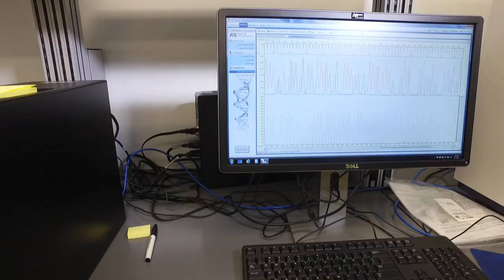Upstate Medical University-Upstate Innovations-Steven Sperber, PhD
Upstate Medical University College of Medicine Dean, Julio Licinio, MD, MPH, visits Director of Molecular Diagnostics, Steven Sperber, PhD in his lab at the Central New York Biotech Accelerator in Syracuse, NY. Sperber discusses how his lab’s molecular genetic testing is helping to develop personalized medical treatments.